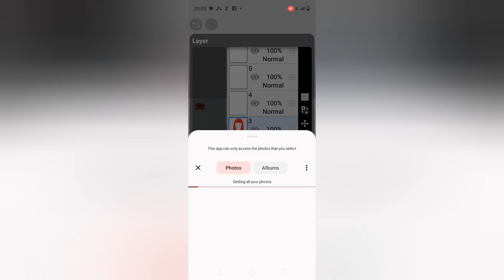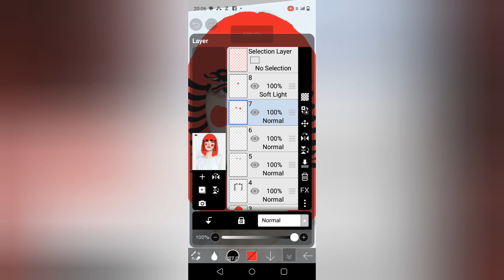Lisa in 🇦🇱 hair|comment next challenge lisa blackpink @ibispaintxlovers